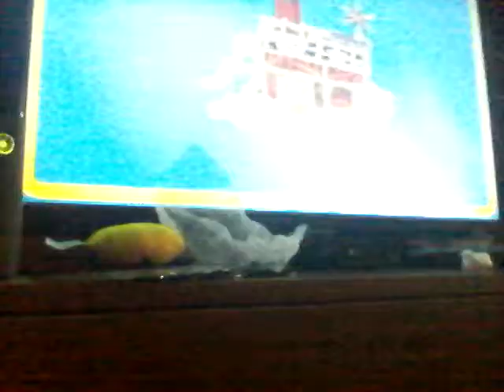The Lego Movie VideoGame Mission 6 The old West Pt1 walkthrough